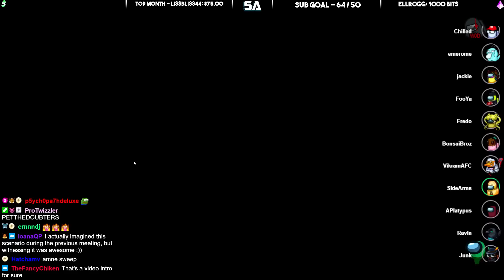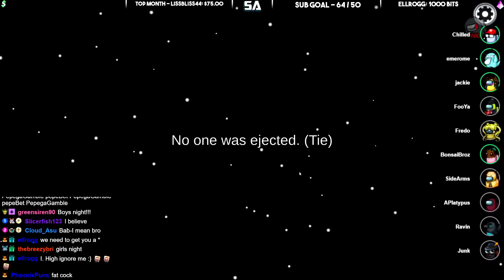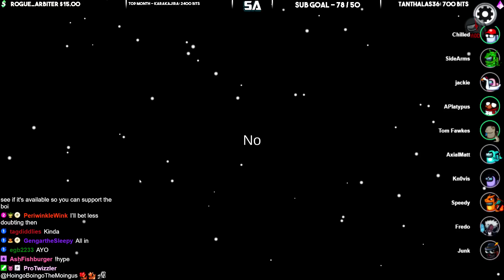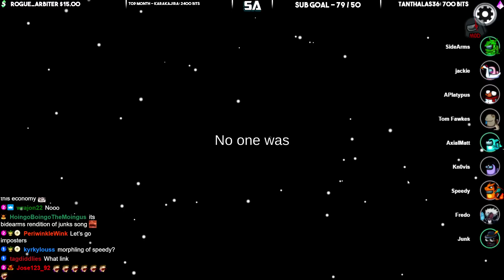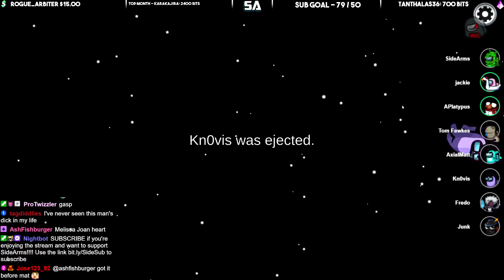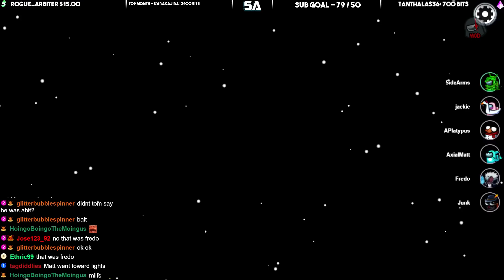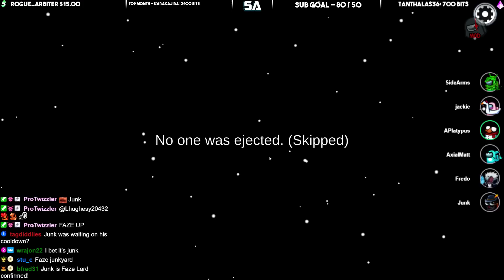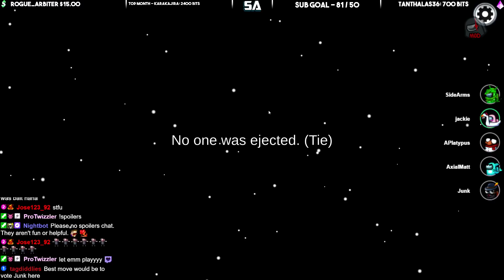WHAT DID HE SAY???